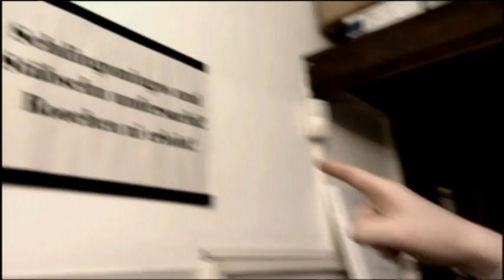Ared Hubert - Doku-Soap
Ared Hubert Dokumentation